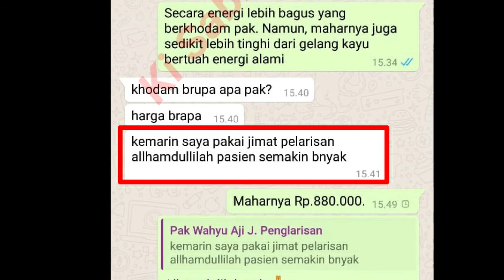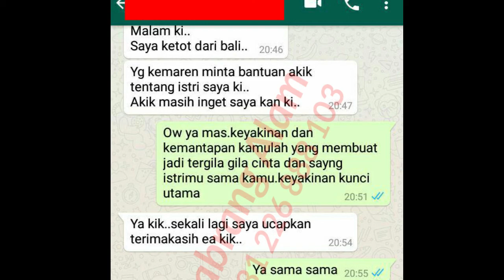Kenapa Hidup Anda Selalu SIAL ? Padahal Ibadah dan Amalannya Rajin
Pada video ini Saya menjelaskan mengenai kenapa hidup Anda selalu Sial ? Padahal ibadah dan amalannya Rajin. Simak selengkapnya pada video ini. Semoga bermanfaat.